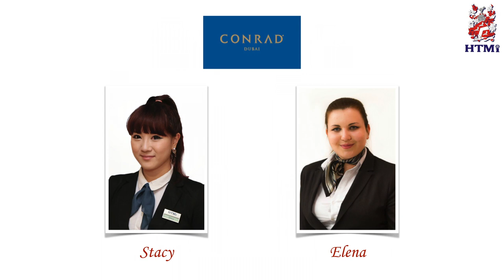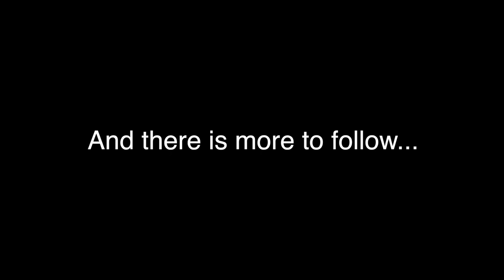HTMi Career Centre Overview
HTMi Hotel and Tourism Management Institute Switzerland focuses on providing students and graduates with placement and career options both in Switzerland and internationally. This overview shows some of the many examples of the Career Centres successes, and highlights one of the many Career Trips that HTMi organises each year to different hotel centres worldwide, in this case to Abu Dhabi, UAE.